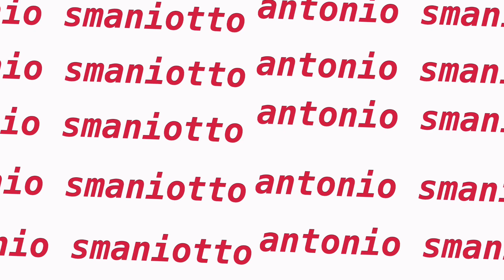BATE PAPO TREVOSO COM VOCÊS *mds kkkkk*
CADA PERGUNTA VIU HAHAHAHAHHAAJ